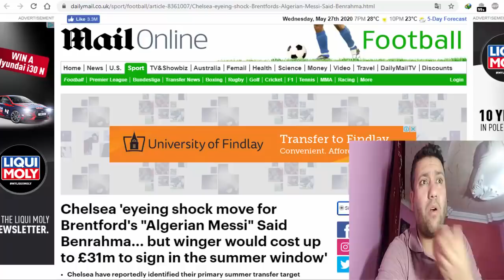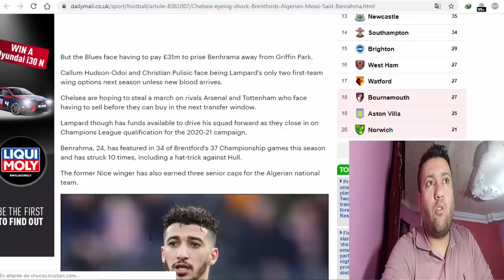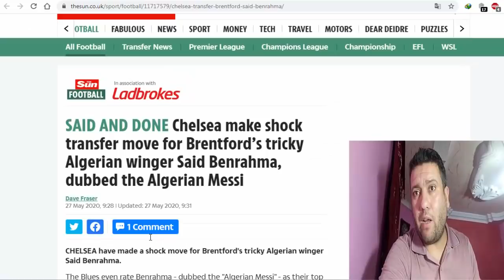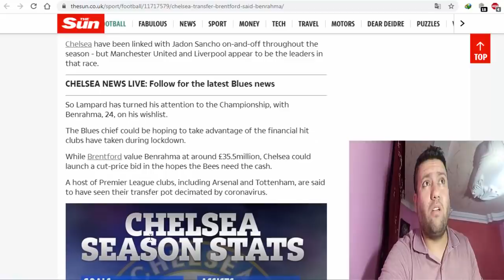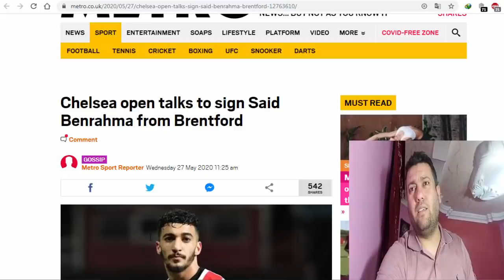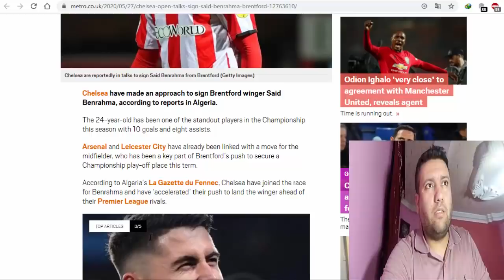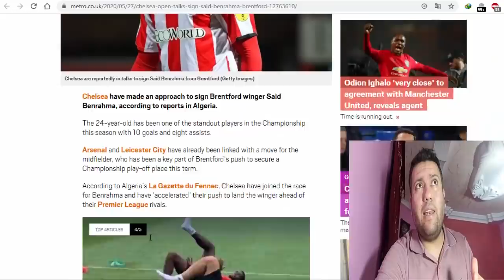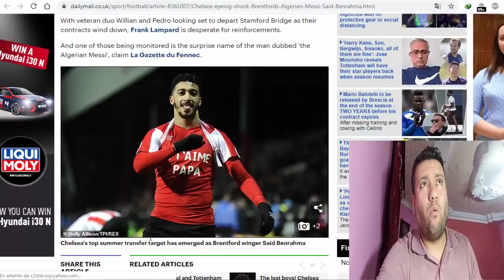سعيد بن رحمة قريب من تشيلسي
معظم الصحف الإنجليزية تؤكد رغبة تشيلسي في التعاقد مع النجم الجزائري
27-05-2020